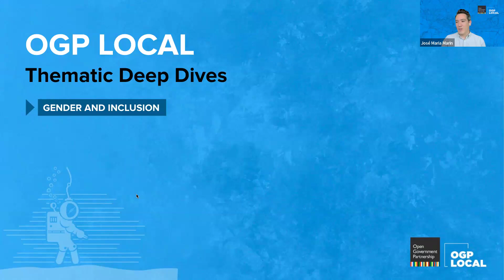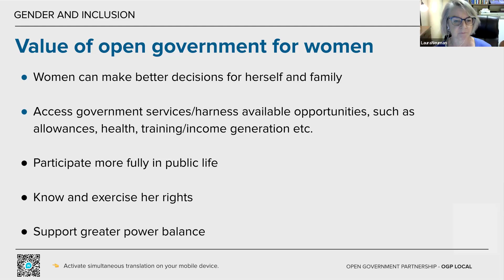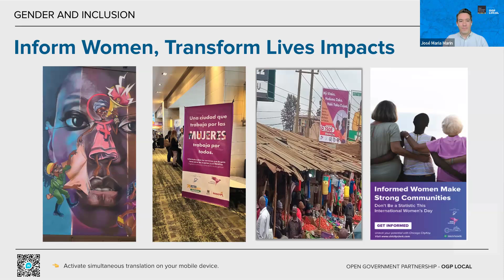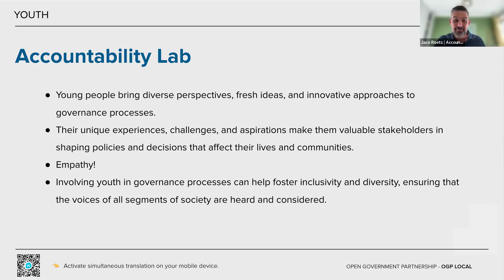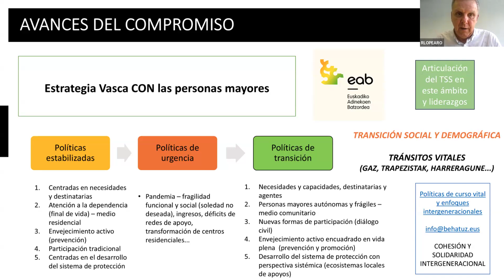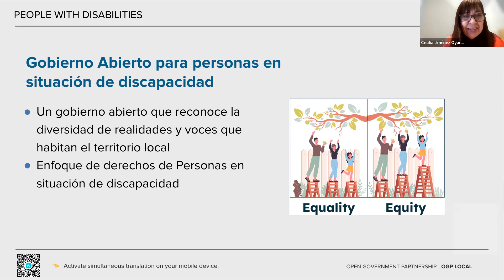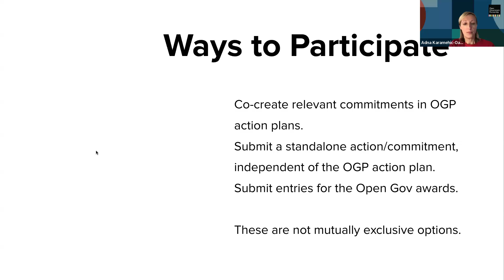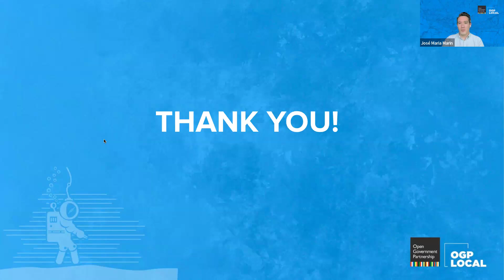OGP Local Deep Dive - Gender and Inclusion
Local governments, through their public services, and protection and empowerment programs, are key in creating inclusive communities where everyone can thrive. Inclusive governance ensures diverse voices, including women and under-represented groups, are heard in decision-making. Transparent and inclusive local governments can promote that the needs of women and under-represented groups are also met.

In this session, we will explore examples of inclusion through open government, demonstrating how it can strengthen democracy and promote social justice.

00:00 Introduction by José Maria Marín, OGP
09:52 Laura Neuman, The Carter Center
29:06 Jaco Roets, Accountability Lab
42:17 Rafael López-Arostegui, The Basque Country, Spain
57:58 Cecilia Jiménez, Municipality of Peñalolén, Chile
01:13:26 The Open Gov Challenge
01:21:12 Partner opportunities, National Democratic Institute
01:28:47 Key takeaways